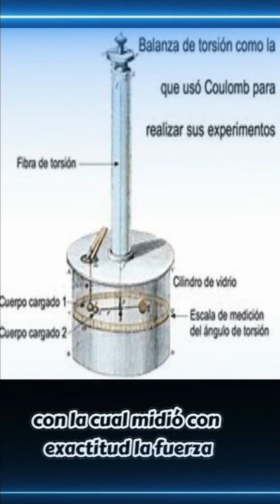"Torsión Electrizante: La Revolución de Coulomb ⚡️ingenieriaeelectrica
ChatGPT
Descubre la fascinante historia detrás de la "Revolución de Coulomb" en este cortometraje electrizante. Sumérgete en el mundo de la ingeniería eléctrica y la física mientras exploramos la ley de atracción y repulsión de Coulomb, un hito fundamental en el desarrollo de la electricidad. Acompaña a Charles-Augustin de Coulomb en su viaje hacia el descubrimiento de la fuerza que gobierna las interacciones eléctricas, mientras desentrañamos los misterios de la electricidad estática y su impacto en el mundo moderno. ¡Prepárate para una experiencia cargada de conocimiento y emoción! ⚡️